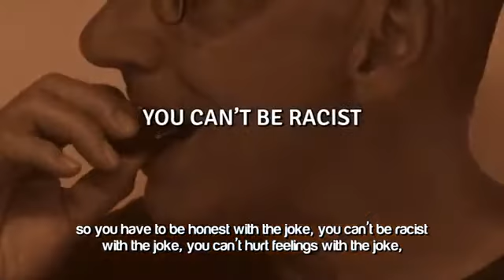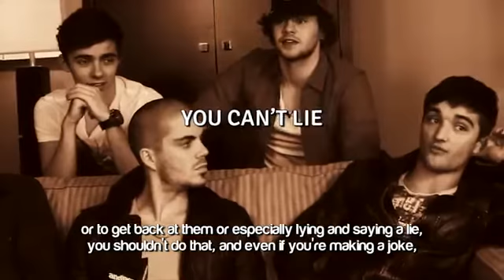April Fool's Day ᴴᴰ ┇ Important Islamic Reminder ┇ by Sheikh Hassan Ali ┇ TDR Production ┇